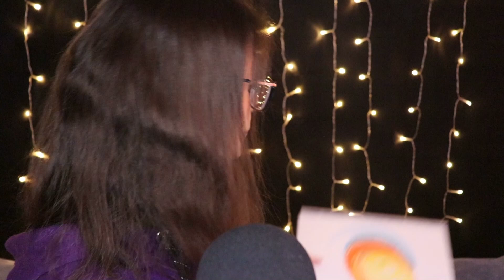[ASMR] Deutsch/German - ENTSPANNENDES ZEICHNEN + Namensänderung - Sketching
Hey Freunde!😊❤
Heute gibt es ein basic Video mit entspannenden Zeichengeräuschen zum Einschlafen.😊 Am Anfang erkläre ich noch kurz warum ich meinen Kanalnamen geändert habe. Ich weiß, es ist schon ein Weilchen her, aber ich habe ein paar Videos vorgeschaben, deshalb hats so lange gedauert.😋

Die Zeichengeräusche könnten meiner Meinung nach auch als scratching durchgehen. Was meint ihr?😃

Ich hoffe euch gefällts! Good night!✨❤